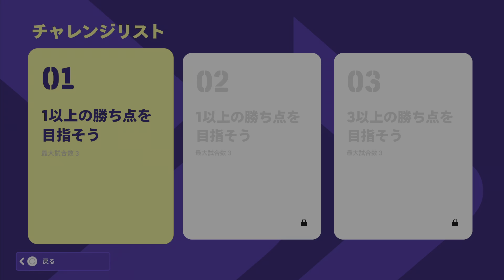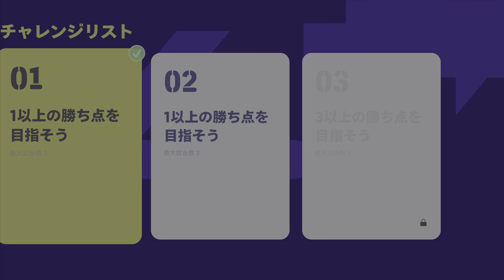レベル上げをするなら今！ efootball2023 イーフットボール2023